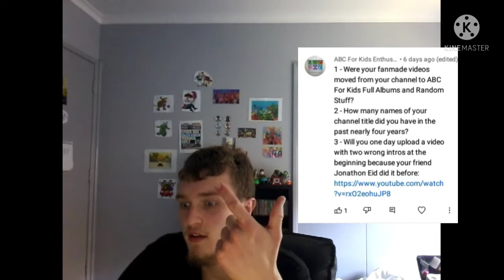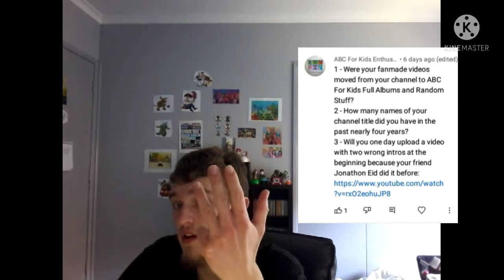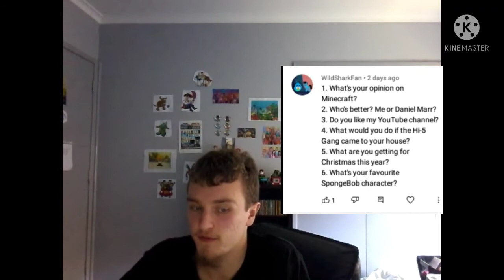James Answers Questions Q&A 13 (Last Episode For Season 1)